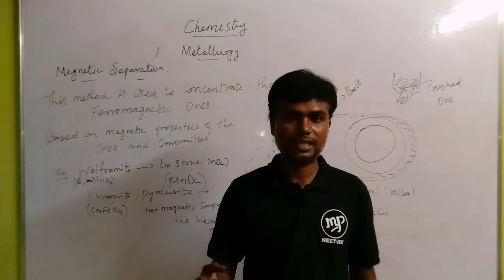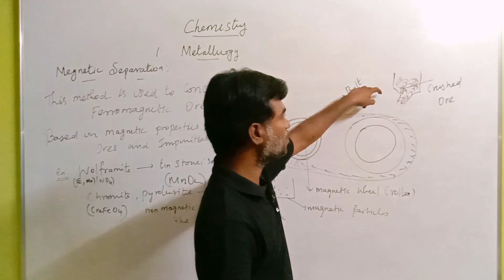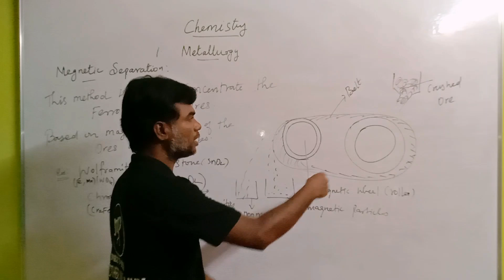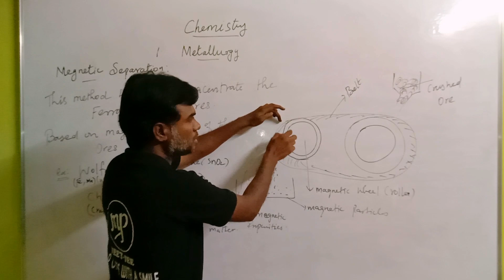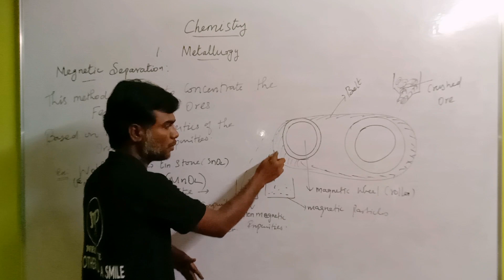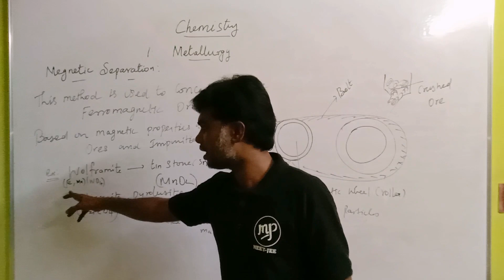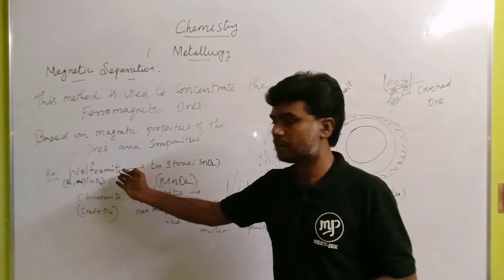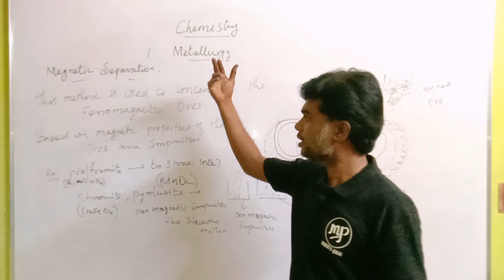Magnetic Separation Method |Chemistry 12|NEET|JEE|Tamil|Karthikeyan#murugamp#neetjee#chemistry#tamil